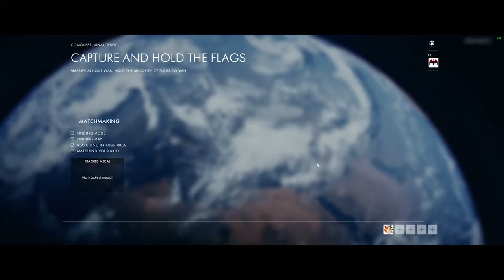Battlefield™ 1 Open Beta - Gameplay - Monitor Ultrawide - GTX 970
Gameplay do Beta Battlefield 1